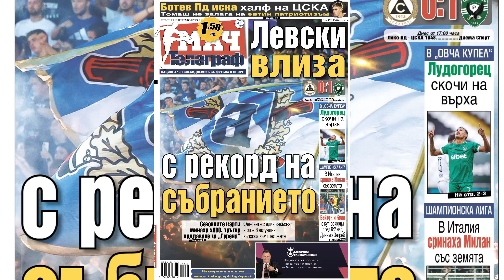Вестник Мач Телеграф - 19 февруари 2024 г. Левски влиза с рекорд на събранието